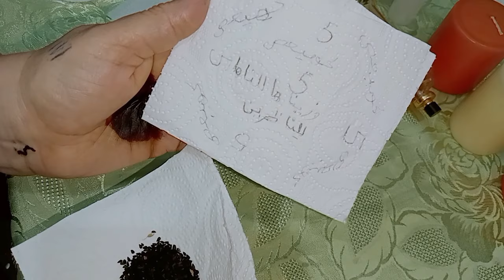والله ثم والله أقوى تسخير سارعوا بوضعها تحت وسادتكم ليلا وشاهد المعجزة ستنصدم من فتح رزق وقضاء حاجة